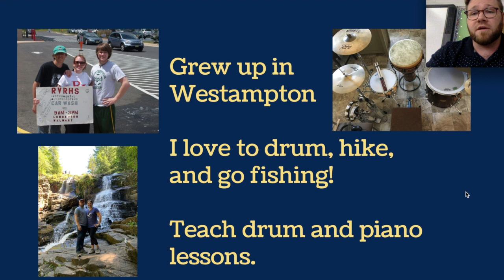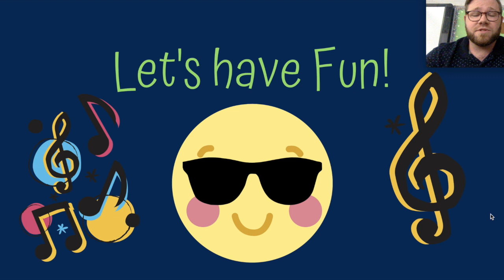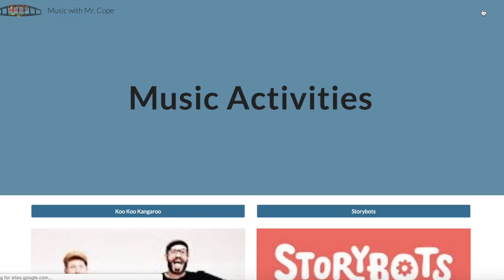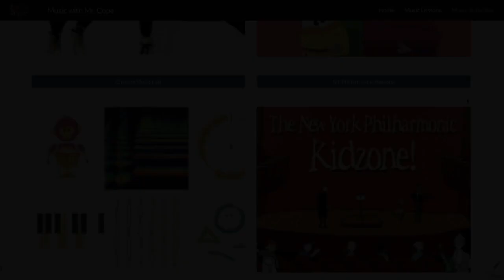Virtual Music With Mr. Cope - 09/16/2020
Get to know Mr. Cope & learn about the concept of steady beat as it relates to music.